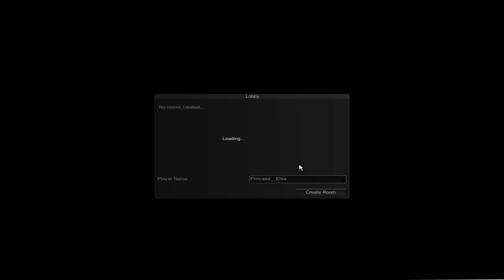SlendyTubbies 2 Co-op w/Oak #6 - สรุปมันคือตัวอาราย!!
มาภาคนี้จะหลอนขนาดไหน ไปชมกันได้เลย !

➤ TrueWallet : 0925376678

Skype : supanat.leobreaker
Steam : GameReviewThailandCh
LINE : Princess__Elsa
Garena : tysoninter